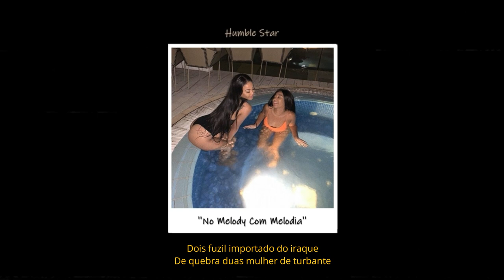MODERA - No Melody Com Melodia (letra)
- Rede Socias -